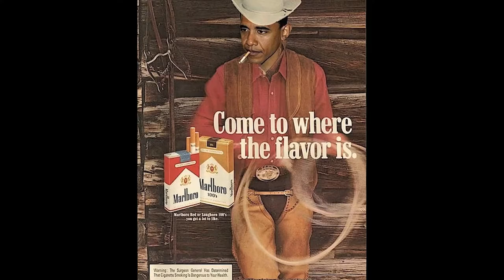Guy Fletcher eventually gets his man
The lengths you can go to to get a cover of your song